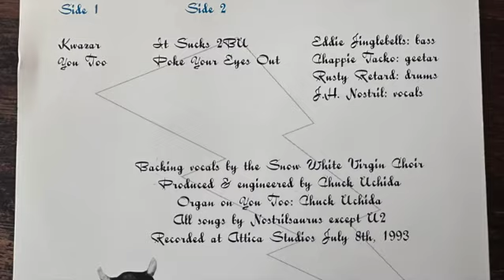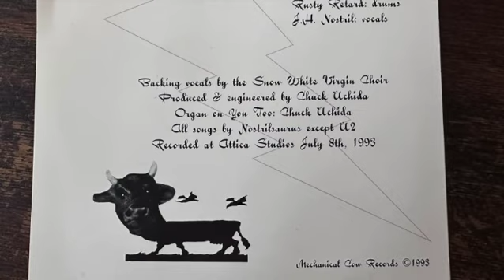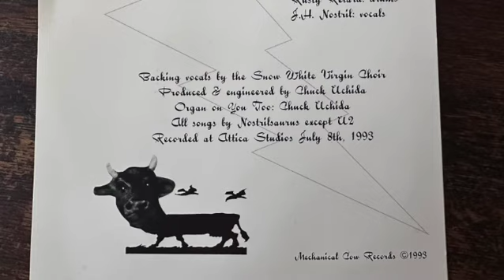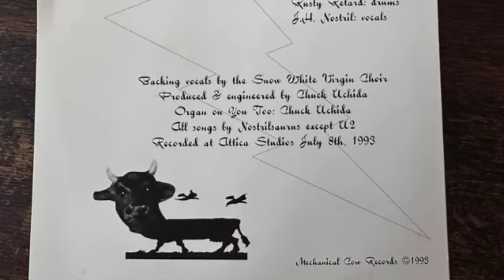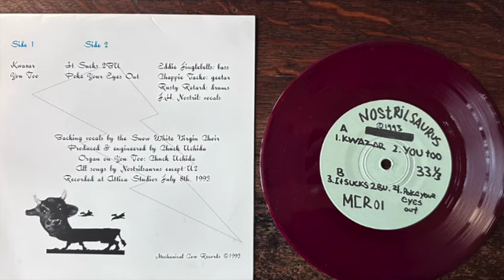Nostrilsaurus – Whooooa!! 7" 1993 [Chicago Ska / Punk]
Nostrilsaurus was a melodic punk / ska band out of the Chicago area and was fairly short-lived, releasing 2 EPs (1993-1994) and appearing on a handful of comps.

This EP was released by Mechanical Cow Records in 1993

A1 - Kwazar (00:00)
A2 - You Too (Written-By – U2) (03:06)
B1 - It Sucks 2BU (06:51)
B2 - Poke Your Eyes Out (08:39)